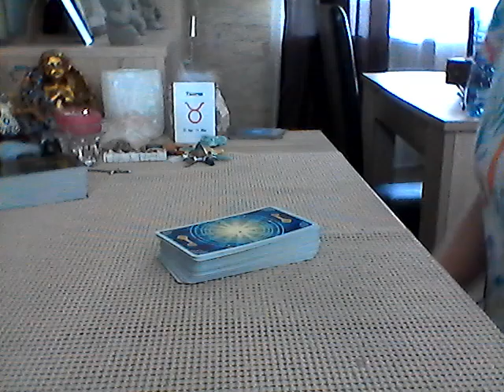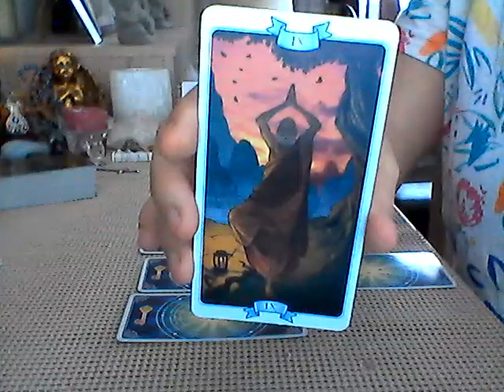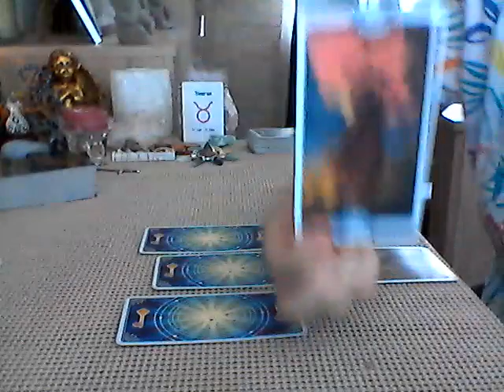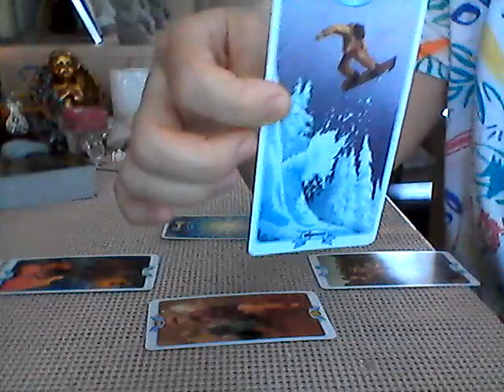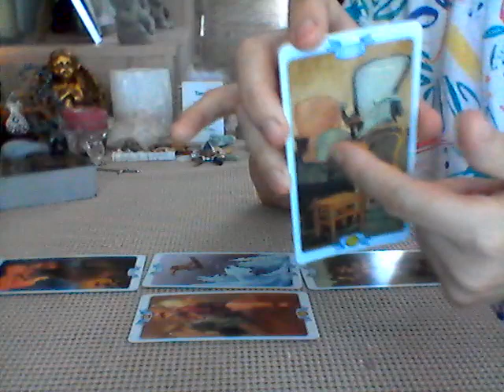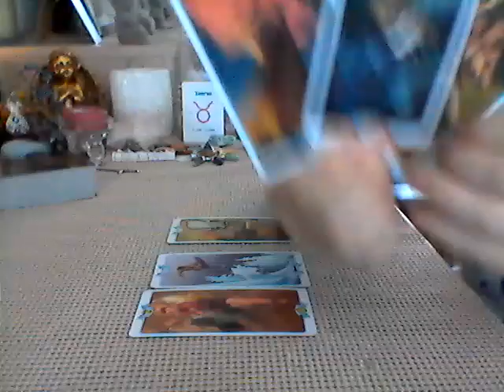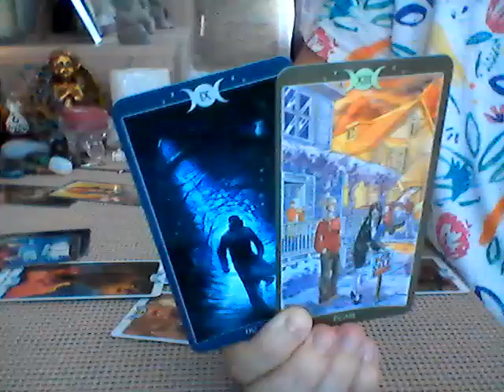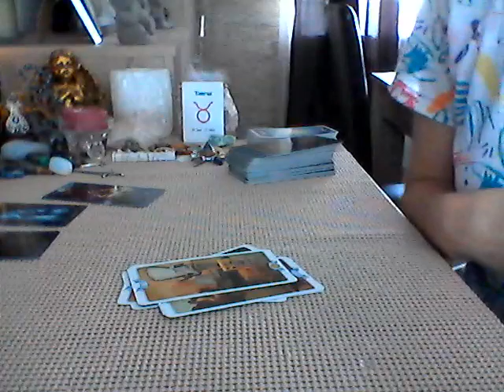Touro… O que desejas?